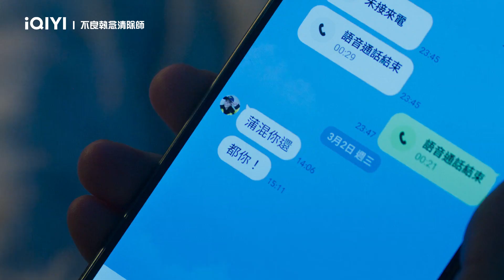《不良執念清除師》EP8看點：啊！一永想跟光砚多待一会儿 | 愛奇藝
領銜主演：曾敬驊、宋芸樺、彭千祐、楊謹華

不良少年蒲一永(曾敬驊 飾) 遭遇意外後陷入昏迷，醒來發現自己居然有「怪物」溝通的超能力，還被「執念化成人形」的怪物們纏上，將帶著打怪小隊開始一場瘋狂的打怪之旅！？